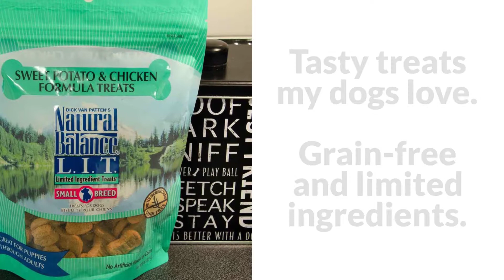Favorite Dog Products on Amazon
Show more to get links to products on Amazon.

Chili Pepper Toy
Donut Toy
Monkey Toy
Octopus Toy
Pizza Slice Toy
Fluffy Dog Bed
Crate Cover
Crate Mat
Chair cover
Throw blanket
Cosequin DS
CBD Oil for Dogs
Suitical Recovery Suit
Natural Balance Dog Treats
Ruffwear Harness
I just want to drink wine and play with my whippet t-shirt
I can't I have plans with my whippet t-hirt
Whippet Necklace